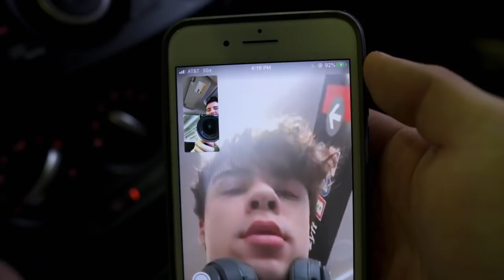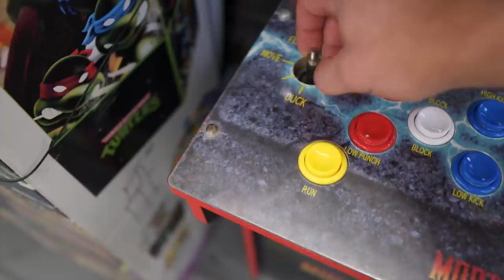OD'ing on Preworkout + Chest Workout w/ Lexx Little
Part 1 of the James x Lexx collab